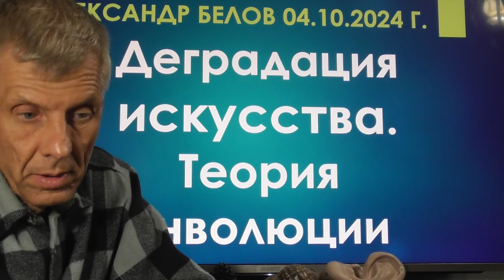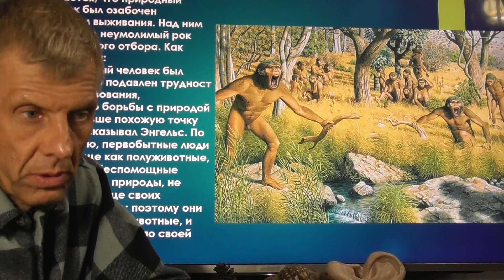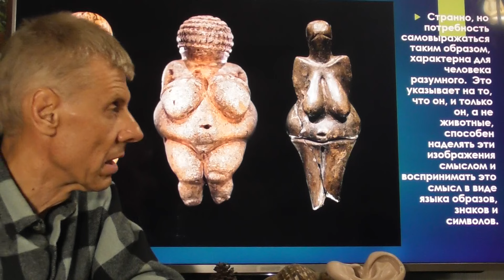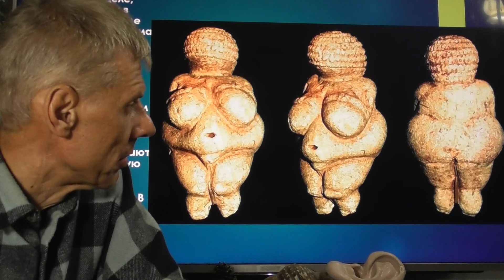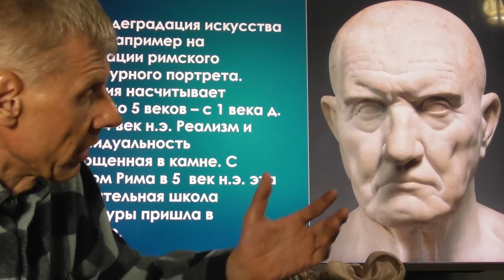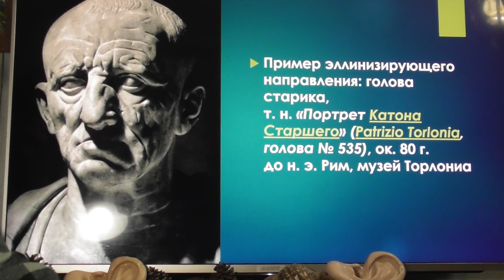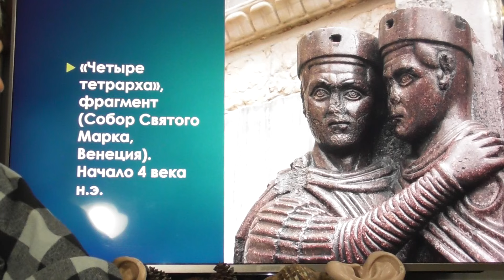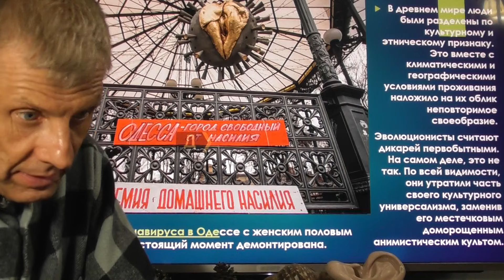Деградация искусства. В кого превращается человек? Александр Белов 04.10.2024 г.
Бои без правил между эволюционистами, креационистами и инволюционистами. Без оскорблений. Приглашаются желающие бойцы и зрители. Энтропиологический институт. Группа в Телеграмм Telegram: Contact @theoryininvolution t.me›theoryininvolution
Деградация искусства. Теория инволюции. Александр Белов 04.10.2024 г.
Эволюционисты прикладывают немереные интеллектуальные усилия, чтобы доказать всем, что человек потомок ископаемой обезьяны. Политкорректная фраза «у человека и обезьян был общий предок» дело не меняет. Это некий фиговый листок, который не позволяет называть вещи своими именами. По всей видимости, эту фразу эволюционисты используют, чтобы лишний раз не раздражать религиозных фанатиков. Эта фраза, однако, не может скрыть тот факт, что сами эволюционисты являются фанатичными приверженцами своей квазинаучной теории.
 Как бы то ни было, эволюционисты сосредотачивают свой пытливый ум на решение вопроса, каким образом обезьяна выпрямилась и приобрела гордую человеческую осанку.
 Иные отличия человека от обезьян эволюционисты предпочитают не замечать. К таким отличиям относится, к примеру, тяга к творчеству, которая выражена у человека, но крайне не выражена у животных, включая обезьян.
 Считается, что природный человек был озабочен вопросом выживания. Над ним властвовал неумолимый рок Естественного отбора. Как писал Ленин: «первобытный человек был совершенно подавлен трудностью существования, трудностью борьбы с природой». Еще раньше похожую точку зрения высказывал Энгельс. По его мнению, первобытные люди были «…еще как полуживотные, еще дикие, беспомощ¬ные перед силами природы, не осознавшие еще своих собственных сил; поэтому они были бедны, как животные, и ненамного выше их по своей производительности».
 Дарвин, Энгельс, Ленин указывают на то, что первобытными людьми руководила не созидательная жажда творчества, а суровый закон природы, согласно которому выживают наиболее приспособленные. Откуда же у человека взялась всепоглощающая страсть к творчеству?
 И в самом деле, кроманьонцы в широком смысле этого слова весьма искусные художники и скульпторы. Вероятно изображения, которые мы благодаря усилиям археологов и палеонтологов можем видеть сегодня, указывают на неистребимую потребность самовыражения через искусство. В этих фигурках мало экономики, но много пластики и движения.
 Странно, но потребность самовыражаться таким образом, характерна для человека разумного.  Это указывает на то, что он, и только он, а не животные, способен наделять эти изображения смыслом и воспринимать это смысл в виде языка образов, знаков и символов.
 Именно смысл определяет ценность того или иного творения искусства. Если смысл утрачивается, то все великолепие форм и пластики оказывается в обнуленном состоянии. Вспомним, с каким наслаждением представители новых религий уничтожали по всему миру языческие храмы, убранство которых, без всякого сомнения помимо религиозного содержания несло в себе элементы эстетики.
 Весьма распространенная практика была унаследована с древнейших времен. Одни народы создают шедевры и им поклоняются, другие народы – приходят и их уничтожают. Вспомним в связи с этим, известную историю, как варвары сожгли Рим.
 После падения Западной Римской империи в 476 году под ударами орд вандалов и варваров, Рим больше не смог восстановить своего величия. Наступили суровые времена Средневековья.
 Общая деградация искусства видна, например на деградации римского скульптурного портрета. Традиция насчитывает примерно 5 веков – с 1 века д. н.э. по 4 век н.э. Реализм и индивидуальность воплощенная в камне. С закатом Рима в 5  век н.э. эта замечательная школа скульптуры пришла в забвение.
 Около 100 года нашей эры в Риме обитало около 450 000 человек. В начале 5 века в Риме проживало около 20 000 человек. Жилые постройки располагались группами среди разрушенных заросших руин. Население мигрировало в деревни из городов. Многие, даже представители высшего общества, стали неграмотными. Часть населения промышляло разбоем и грабежами. Книги сжигали.  Распространились суеверия и ереси. Деградация образования привела к  трагическим последствиям для всей западноевропейской культуры.
 В древнем мире люди были разделены по культурному и этническому признаку. Это вместе с климатическими и географическими условиями проживания наложило на их облик неповторимое своеобразие.
 Эволюционисты считают дикарей первобытными. На самом деле, это не так. По всей видимости, они утратили часть своего культурного универсализма, заменив его местечковым доморощенным анимистическим культом.